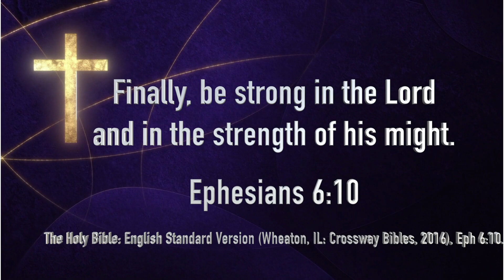Be Strong in the Lord